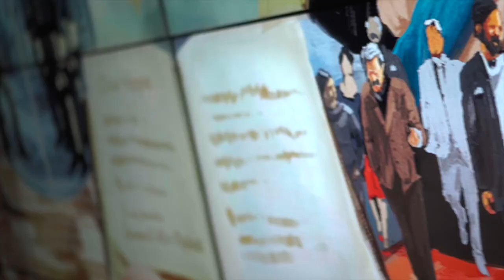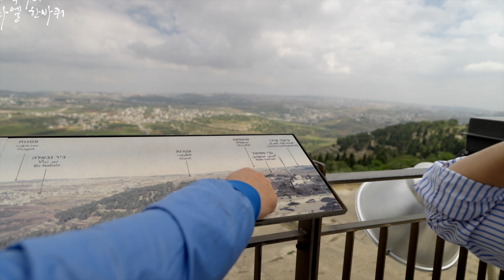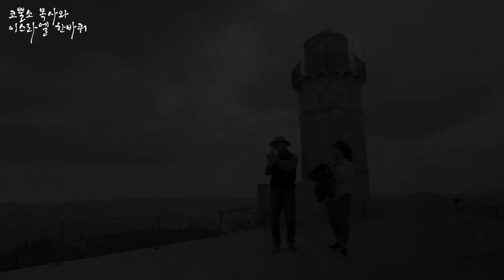위대한 기도의 산, 기브온 산당에 가다! ⎮코뿔소목사와 이스라엘 한바퀴 25탄 🇮🇱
[타임라인⏱️]
*시간을 누르면 이동합니다
0:00 인트로
1:22 여기는 어디인가요?
4:21 기브온에 관련된 재밌는 스토리
7:00 사무엘의 활약지
8:17 솔로몬의 이방인을 위한 축복
8:45 코뿔소목사의 선포
9:13 올라가시죠!
10:40 기브온 산당 위에서 한눈에 보이는 베냐민 지파
15:35 기브온 산지에서 외치다!
17:14 사무엘의 무덤 (쇼츠 보기
19:11 인터뷰 (1) 현장에서 물어보다!
20:47 인터뷰 (2) 유대인에게 듣는 기브온 스토리
28:38 인터뷰 (3) 한국을 좋아하는 유대인소녀
30:20 기브온 산당 한바퀴
33:48 여호와의 성막이 있던곳
35:11 기도의 집
37:22 십자군때의 유적
37:37 유대인들이 생각하는 ‘무덤’
38:55 기브온 산당에 온 많은 유대인들
39:16 일천번제의 장소
41:51 코뿔소 목사의 마무리 정리

 ☑️ 온라인 헌금